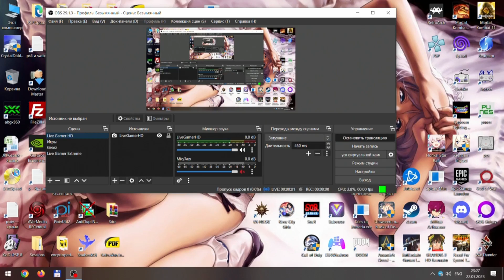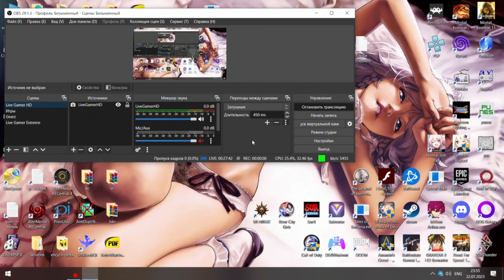The Legend of Heroes: Trails into Reverie 17